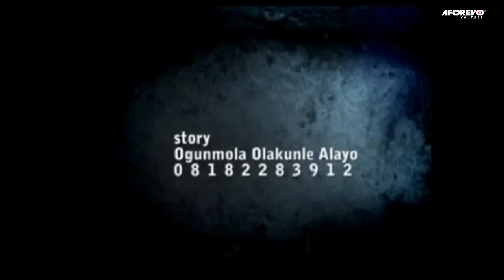AKOBI ALHAJA : LATEST YORUBA MOVIE STARRING GREAT YORUBA ACTORS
An interesting TRENDING Yoruba Nollywood movie Starring great yoruba actors